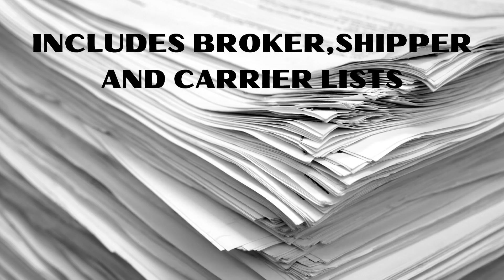Freight Boss Dispatch Training AD 2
Freight Boss Dispatch Training - part of the Freight Boss program, designed to provide instruction and tips to help new dispatchers learn the business, or teach seasoned dispatchers how to reach the next level.